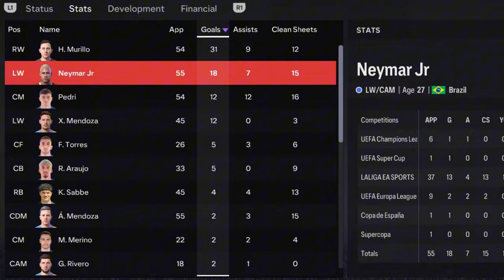I Replayed the Career of Neymar JR.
In this exciting video, I dive into the incredible journey of Neymar Jr., one of the most talented footballers of our time! From his humble beginnings at Al Hila to dazzling performances with Barcelona, I relive each iconic moment and decision that shaped his career.